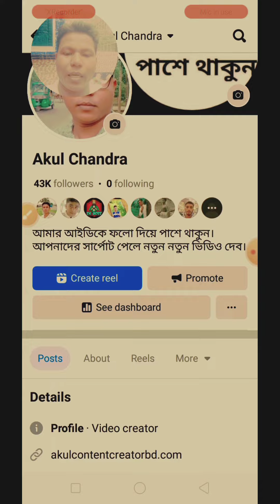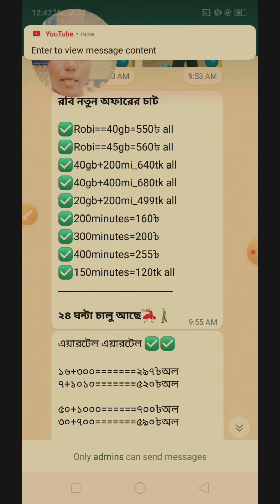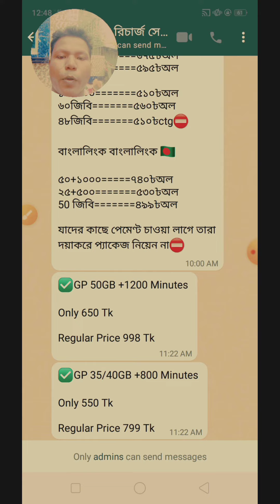৩০ দিন মেয়াদে স্পেশাল কিছু প্যাকেজ রয়েছে আপনারা নিতে পারেন #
৩০ দিন মেয়াদে স্পেশাল কিছু প্যাকেজ রয়েছে আপনারা নিতে পারেন।
মূল আলোচনাঃ-
গ্রামীন সিমের দারুন অফার,
গ্রামীণ সিমের দাম,
ক্যাশব্যাক অফার,
বিকাশ ক্যাশব্যাক অফার,
অল্প টাকায় ক্যাশব্যাক অফার,
জিপি সিমের মারাত্মক অফার,
গ্রামীণ অফার,
কিভাবে ড্রাইভ অফার বিক্রি করবেন,
গ্রামীণ কাস্টমার কেয়ার অফিস,
গ্রামীণ অফিস,
গ্রামীণ কাস্টমার কেয়ার সেন্টারে,
গ্রামীণ কাস্টমার কেয়ার নাম্বার,
গ্রামীণ হট লাইন নাম্বার,
জিপি ৪০জিবি ধামাকা অফার gp জিপি গ্রামিন রবি এয়ারটেল discount,
কিভাবে ব্যালেন্স ট্রান্সফার করা যায়।